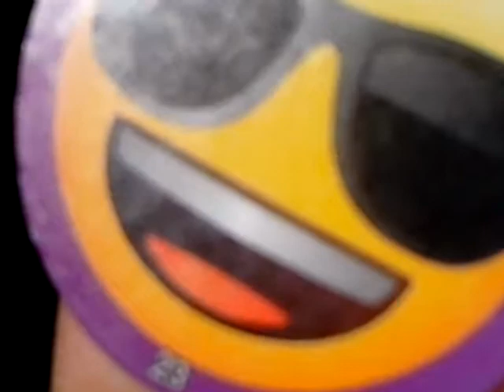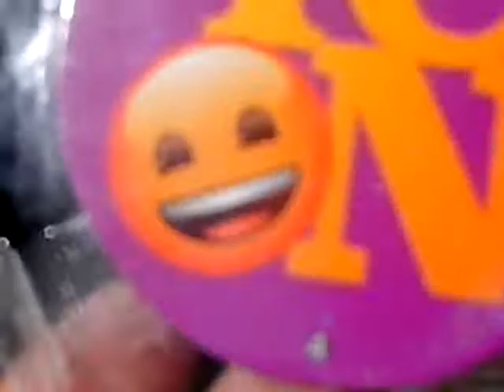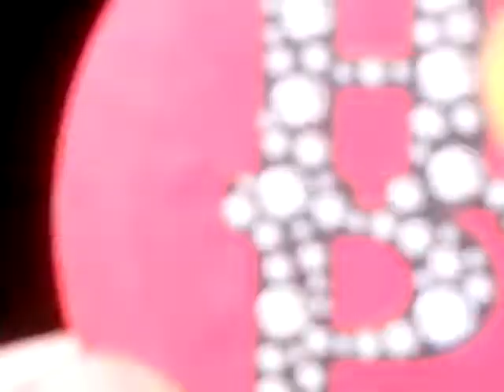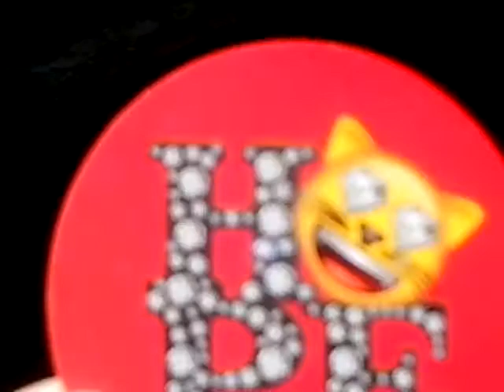Обзор моей коллекции стикеров 2 (передаю приветы в след видео)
Передаю приветы пишите кому передать